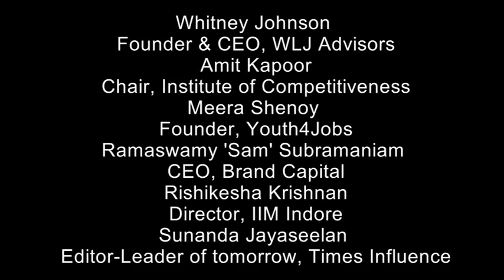Panel Discussion on Disruptive Innovation